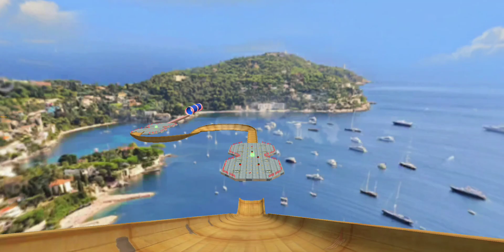Ramp Car Games - Car Stunts - android IOS gameplay